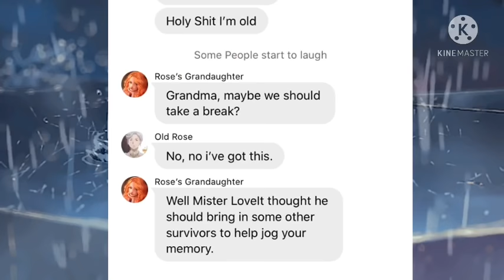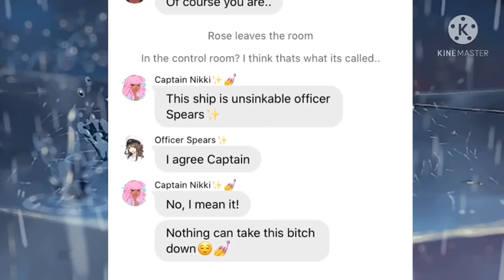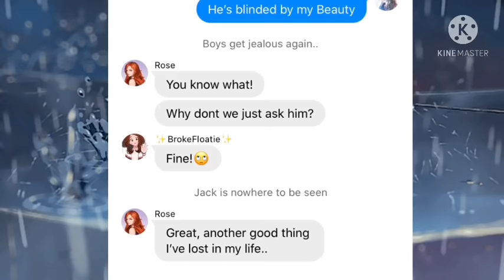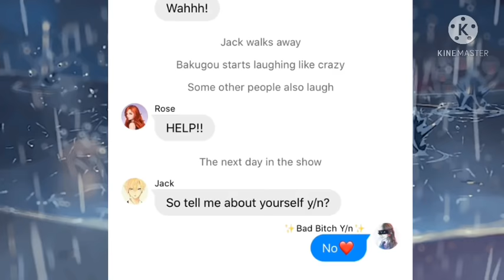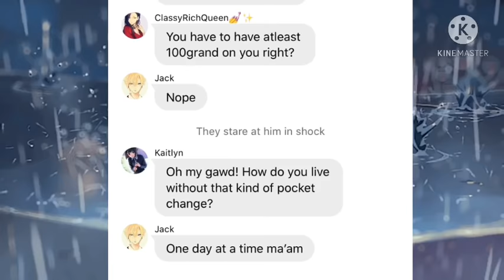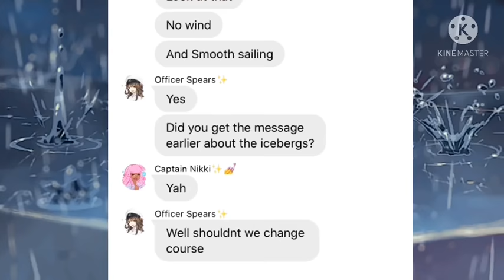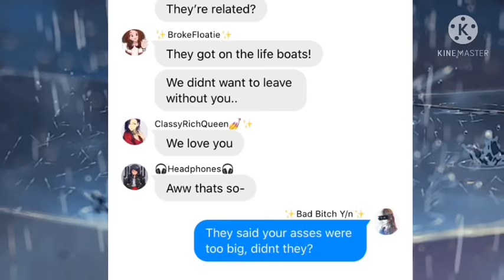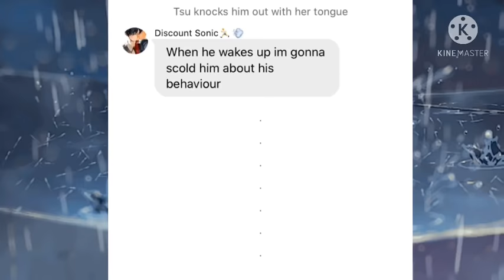Bnha Texts~ [Fem!Y/n Harem] ~Kardashians on the Titanic Skit~ [cussing!]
Hi 🥺
This is my first video and I’m sorry if it sucks.
Also there are some spelling mistakes
Anyway Have A Great Day/Night!!!